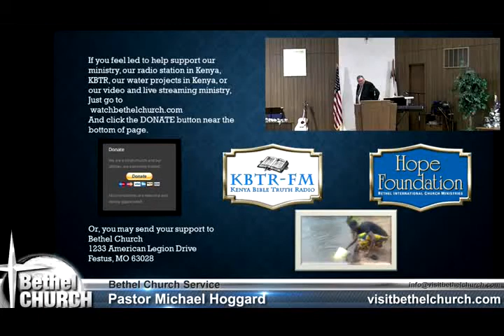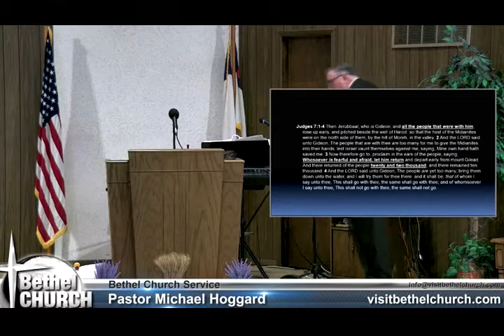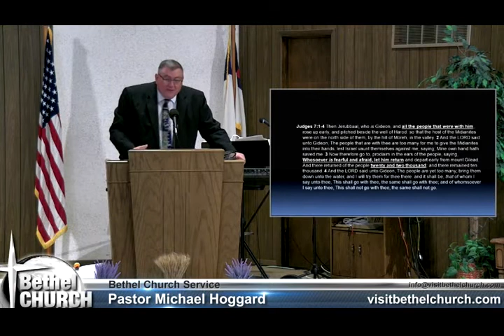What Time Im Afraid - Mike Hoggard